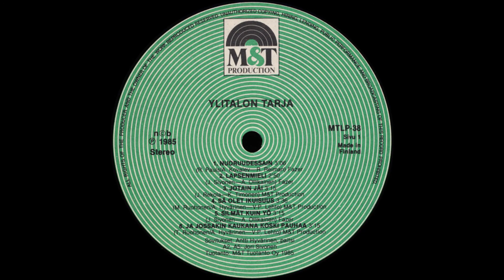Tarja Ylitalo - Sä Olet Ikuisuus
Tarja Ylitalon, vuoden 1985 studio albumin A- puolen 4. raita. M&T Tuotanto Oy 1985.